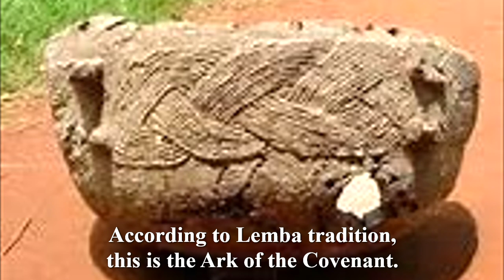Ark of the Covenant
When we all first met Indiana Jones, we followed his adventure in finding the lost Ark of the Covenant. Yet, the true search for the ark is an even more amazing story compared to the film. In this episode, we look at the history behind the ark, when and how it disappeared, and where it might be today!